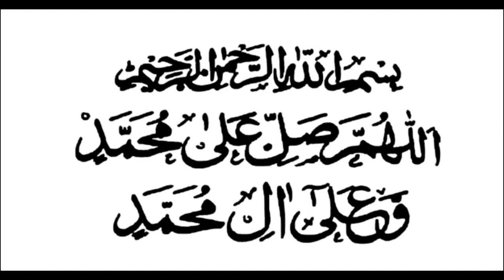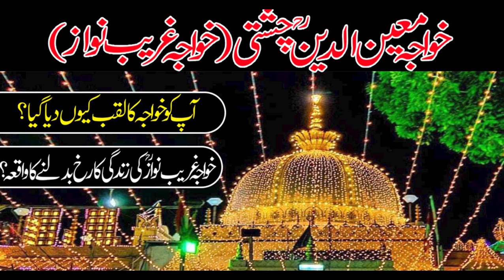Hazrat Khwaja Moinuddin Chishti of Ajmer Full History & Documentary Explained The Sufi Courtyard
Biography Khwaja Garib Nawaz | Ajmer Sharif | Hazrat Moinuddin Chishti
I’m here with this new video of Hazrat khwaja Moinuddin Chishti Ajmeri Ke Zindgi ka Waqia
Assalam o Alaikum Brothers and Sisters , Islamic Information Ki Janib sy aik new video k sat hazar hain.is video m ap ko ak bary he ALLAH k naik buzrg ka waqia sunya jay ga..This is a film about Khwaja Moinuddin Chishti Gharib Nawaz of Ajmer Sharif with a focus on his life and teachings.Ajmer Dargah ki WORLD'S BIGGEST 4800 Kg Kadai😱😱.Hazrat Khwaja Moinuddin Chishti Ajmeri (R.A) Ka Qissa | Hindu Bachi Ka Waqia.

voice recorder     : Syed Abid Hussain
Eiditer                   : Dawood Anwer